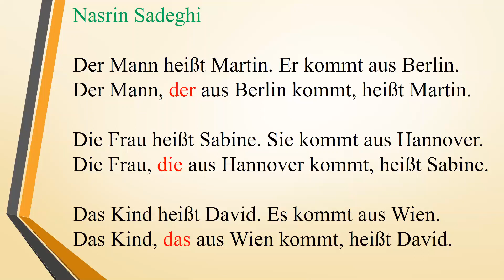Relativsätze 1 جملات ربطی در آلمانی درس اول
کانال تلگرام و اینستاگرام یادگیری آلمانی

دوستان و همراهان عزیز درود
امیدوارم که همه عزیزانی که میخواهند  زبان آلمانی یاد بگیرند، بتوانند از این ویدیو استفاده کنند.
درباره ویدیوهای جدید در کانال تلگرام اطلاع رسانی میکنم.
شاد و پرانرژی باشید.
نسرین صادقی